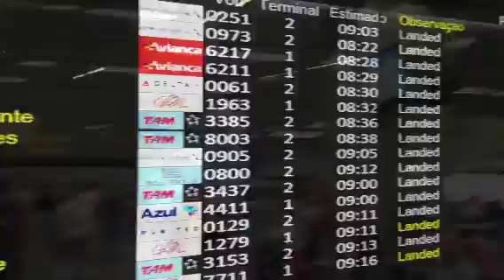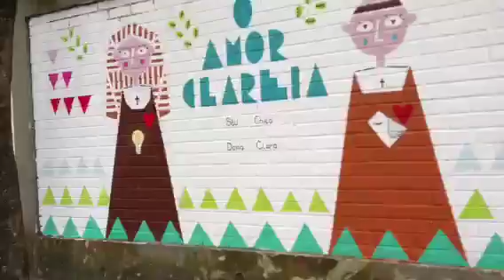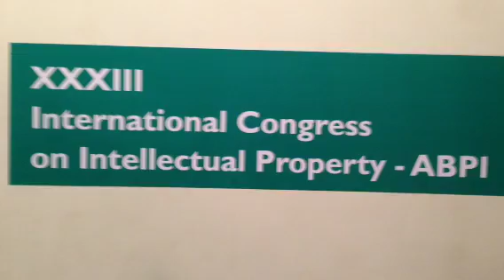The sights and sounds of Rio de Janeiro!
The sights and sounds of Rio de Janeiro while attending a conference in August 2013